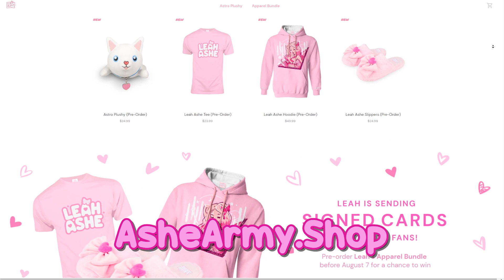IF YOU DON'T SMILE AT THESE TIKTOK PETS YOU HAVE NO SOUL...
♡Caffeine - Caf.tv/LeahAshe